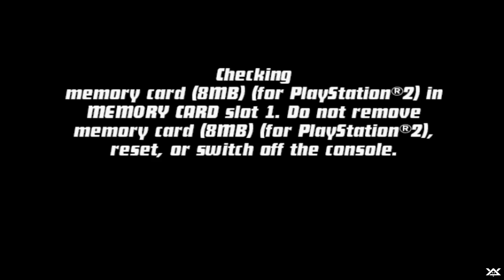BEN 10 PROTECTOR OF EARTH Gameplay Walkthrough Part 11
BEN 10 PROTECTOR OF EARTH Gameplay No Commentary recorded by Aivreel
Hope you guys do enjoy it. Without any more talking, Relax and Enjoy the Gameplay. See ya.